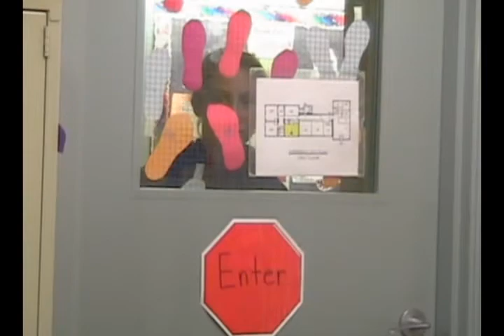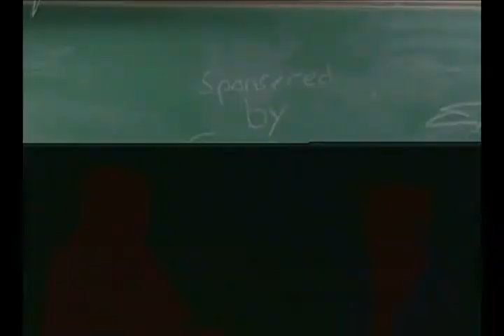the three little DJs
You may not recognize the original version of this fairy tale!